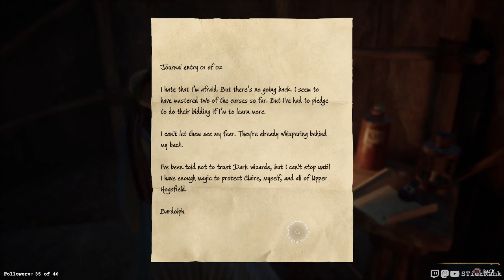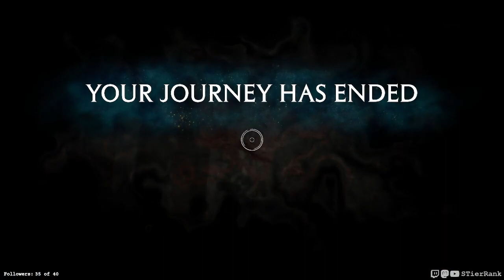Hogwarts Legacy - 14